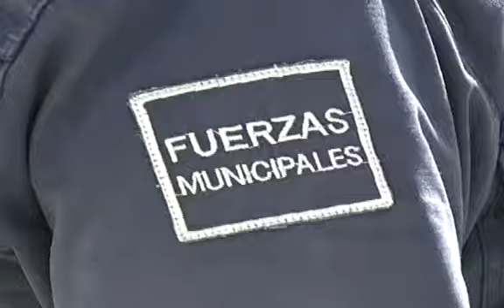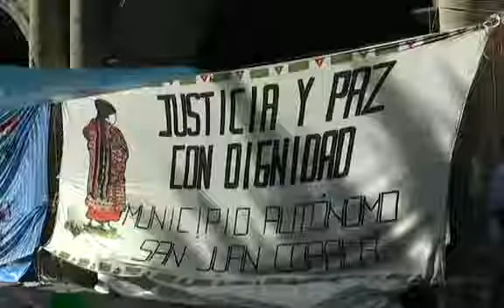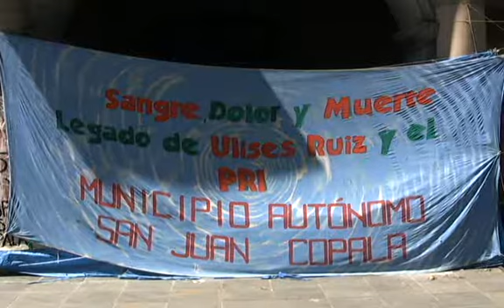Protestas de la ciudad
Indígenas triquis y Policías Municipales
e-oaxaca.mx; Periodismo Digital